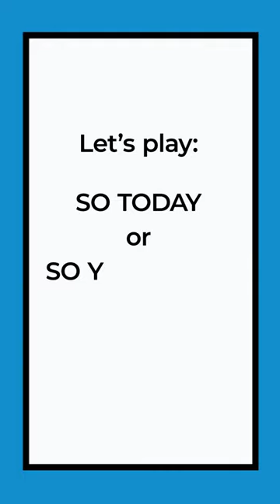Macy Murdoch star Shailyn Pierre-Dixon rates old-fashioned trends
An interview with Macy Murdoch star Shailyn Pierre-Dixon.

The new tween series takes place in the present and in Edwardian-era Toronto, Ontario. It’s a spin-off of Murdoch Mysteries.

Shailyn describes how the series intersects with Detective William Murdoch.

Plus, she rates old-fashioned 1900s trends in a game called “So Today or So Yesterday?”